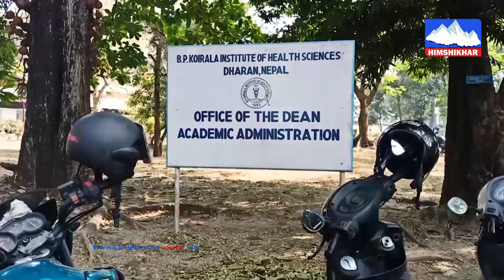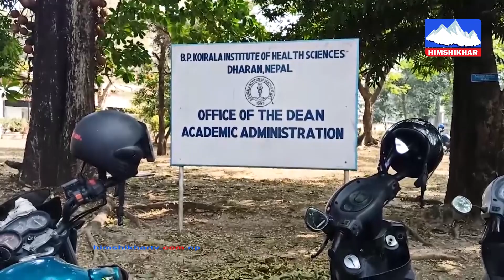विपि प्रतिष्ठान धरानमा बढुवा प्रक्रियाको विषयमा गम्भीर नभएको भन्दै आन्दोलनरतपक्ष असन्तुष्ट ।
विपि प्रतिष्ठान धरानमा बढुवा प्रक्रियाको विषयमा प्रतिष्ठान गम्भीर नभएको भन्दै आन्दोलनरतपक्ष असन्तुष्ट, शिक्षक तथा कर्मचारीको माग समयमै सुनुवाई नहुदा प्रतिष्ठान नै अस्तव्यस्त ।